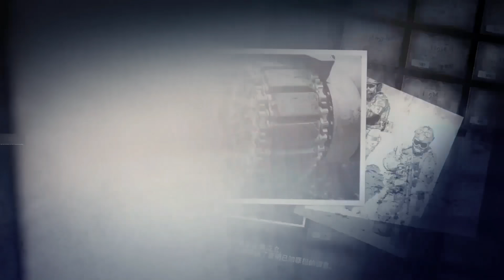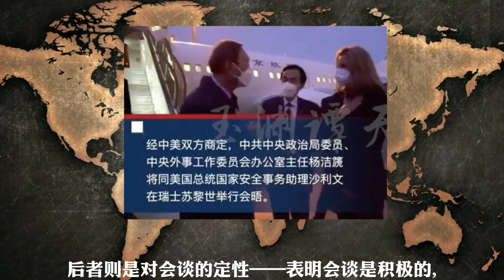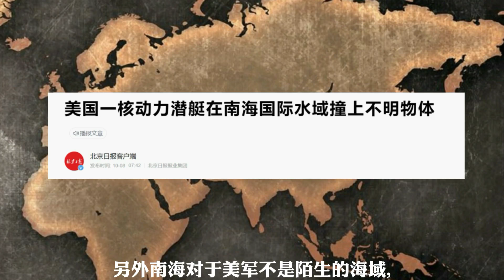深度 软的一手，硬的一手？中美明暗两条战线的较量！